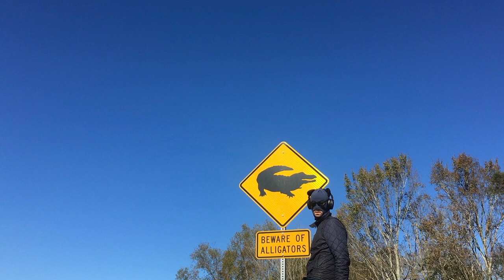Louisiana rest stop 2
Song is Combo Funk by Joutro Mundo